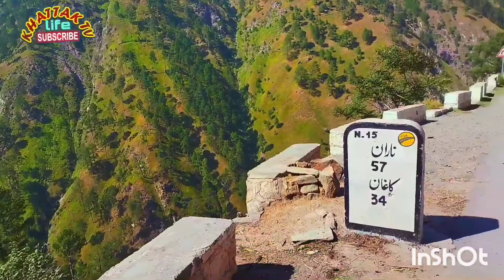shogran beautiful waterfall khattak Life tv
Shogran is a very beautiful area. The weather here is very pleasant in summer
Shogran is one of the most beautiful areas in the northern part of KPK. Naran is 57 km from here and Kagan is 34 km away.
There are a number of waterfalls along the road
Shogran attracts a large number of tourists during the summer season
khattak group khattak voice
KPK beauty KPk voice
jallozai video